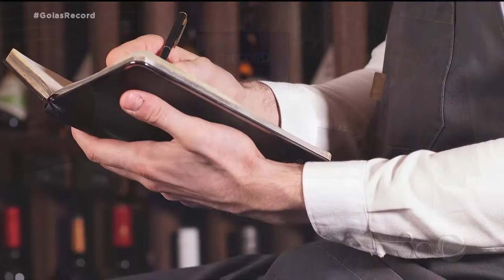VINHOS: DICAS DO CANAL DO SOMMELIER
FIQUE AGORA COM AS DICAS DO CANAL DO SOMMELIER.